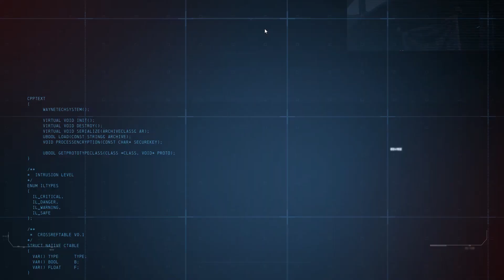(PC)Batman Arkham Origins Multiplayer: Annoying Kid With Over Powered Gadget[2021]